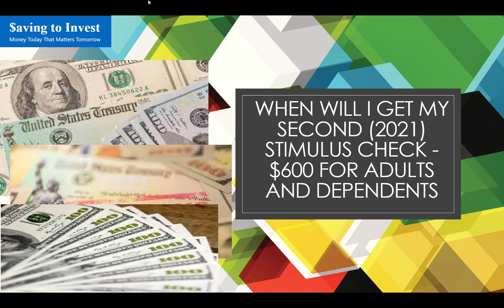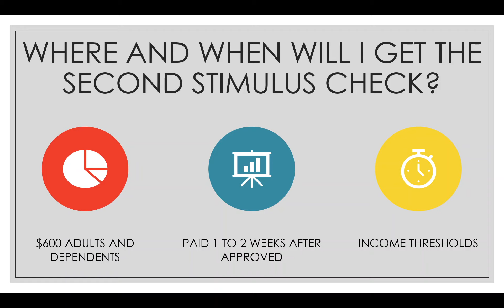Update on the $600 2nd Stimulus (COVID Relief) Checks & When They Could be Paid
Details on the new stimulus check being debated in Congress. How Much it is; When it is paid; and income thresholds changes